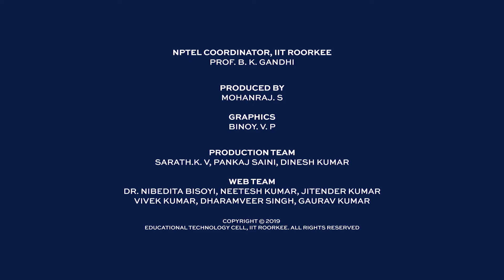Business Analytics & Text Mining Modeling Using Python - Promo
Business Analytics & Text Mining Modeling Using Python
Prof. Gaurav Dixit
Department of Management Studies
IIT Roorkee